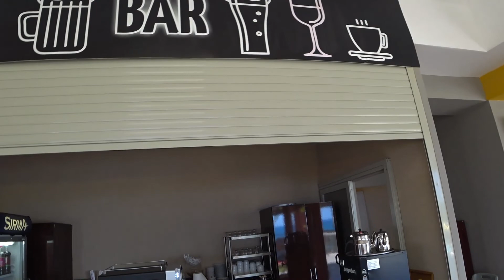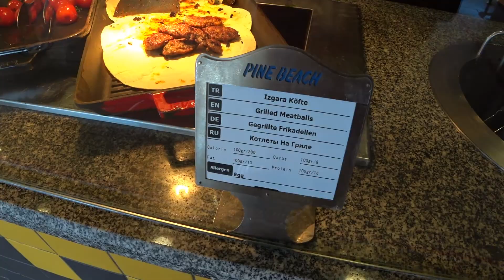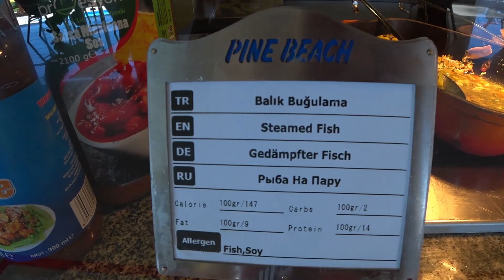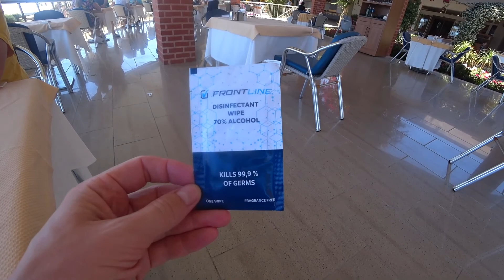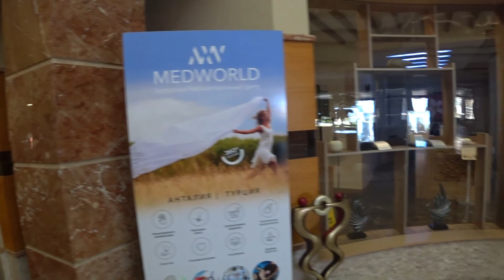Pine beach 5* Белек Турция, часть 2, продолжение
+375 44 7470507  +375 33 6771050 - для бронирования и покупки туров

Помочь каналу в криптовалюте: 0x2169d807DD3936d9960Dd0D8117B19d4DA24a6Dc

Бронирование отелей со скидками до 60%. Забронируйте номер по выгодной цене!
Ticketnetwork, Билеты на спортивные, театральные и концертные мероприятия по всему миру